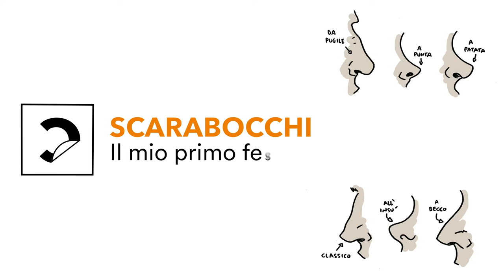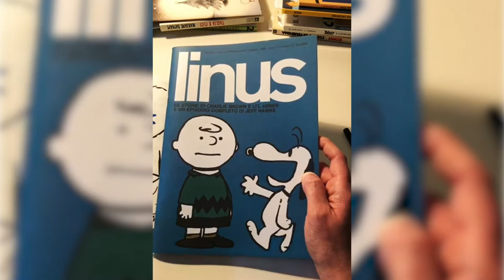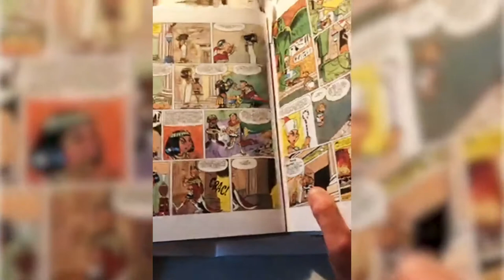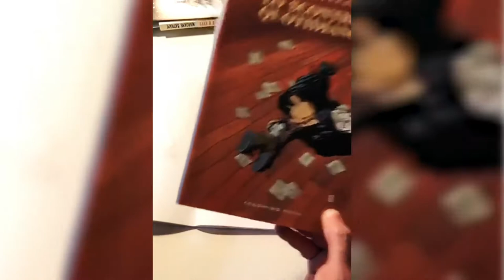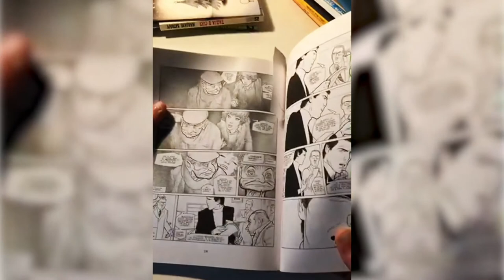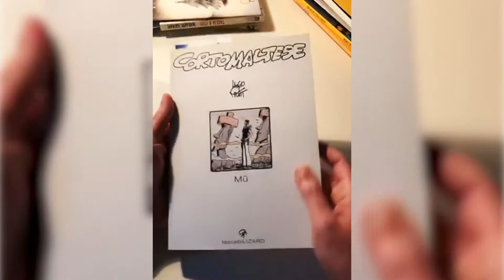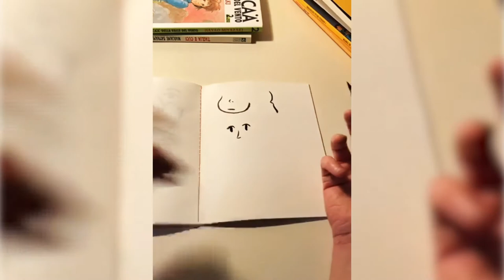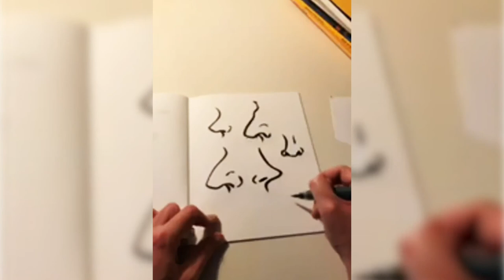Lezione di disegno di Pietro Scarnera | Il naso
Il fumettista Pietro Scanera nella sua lezione sul naso. Fa parte di Scarabocchi - il mio primo festival, rassegna dedicata alla fantasia e alla creatività, per grandi e bambini. A Novara con Doppiozero.